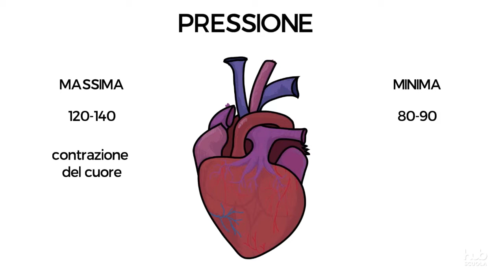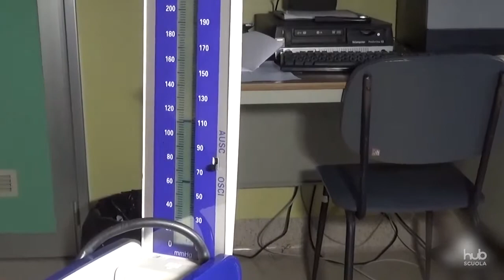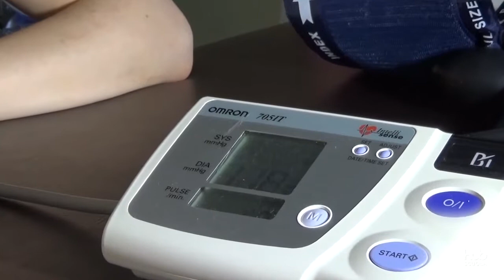La pressione sanguigna